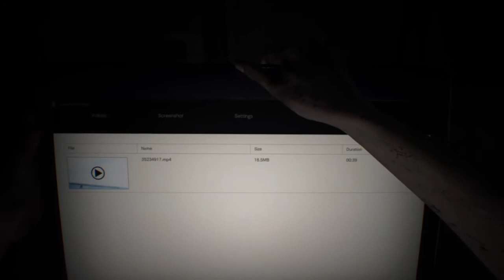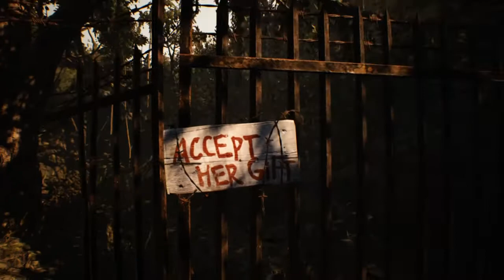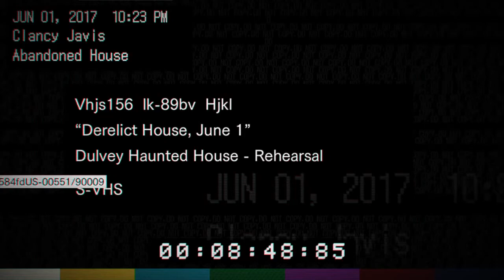RESIDENT EVIL 7 : Biohazard Vidéo Découverte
Bonjour a tous on se retrouve aujourd'hui sur une vidéo découverte de RESIDENT EVIL  7 : Biohazard

C'est une licence connu pas besoin de vous la décrire regardez tout simplement

si la vidéo vous a plus n'hésitez pas a mettre un pouce bleu ça ferai vraiment très plaisir